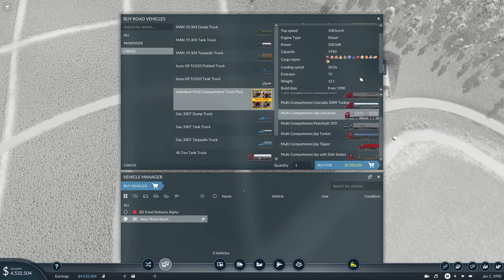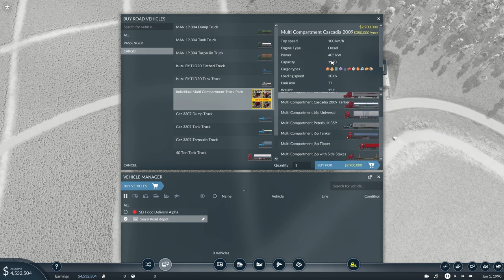Transport Fever 2 Japan part 1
A new series of Transport Fever 2 and we're working on a Japan-themed build on the Gorges of Shikoku map. Not a lightweight map in the slightest it's beautifully detailed but may not last long before performance grinds to a halt. Let's make this count.

(*) - Today's secret: I have a scheme. I mentioned this. Not sure how well the scheme will do but I'm going to work toward it anyway. That's called grit! Or, just being stubborn.